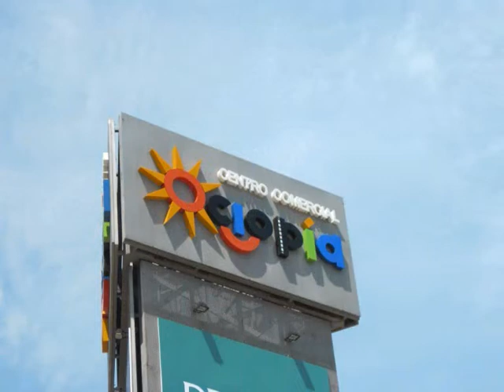Shopping Malls in the South Costa Blanca by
An introduction to the shopping centres in and around the Costa Blanca South Spain including places to visit, things to see and where to go.